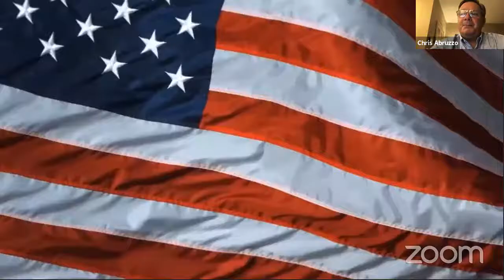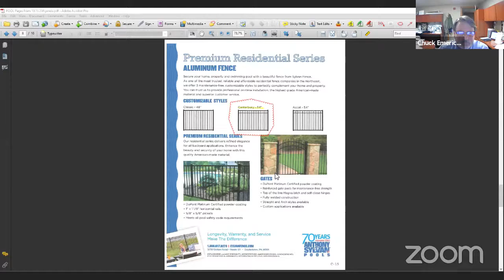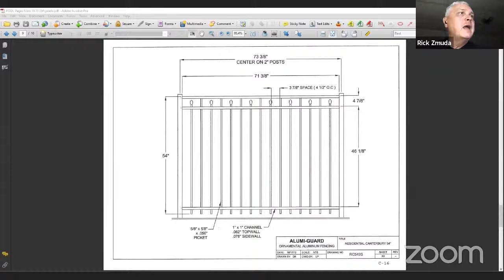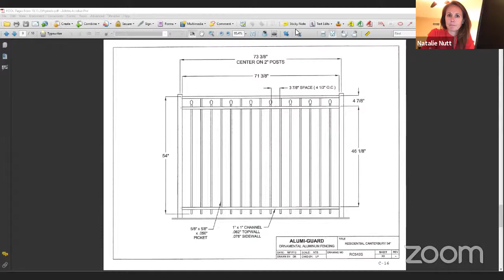Derry Township Board of Supervisors 10-13-2020 Meeting